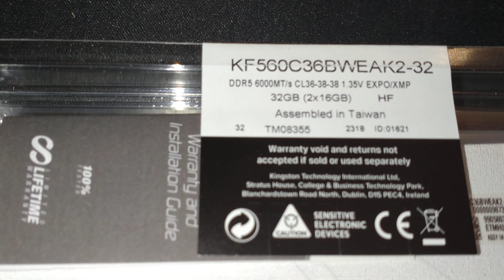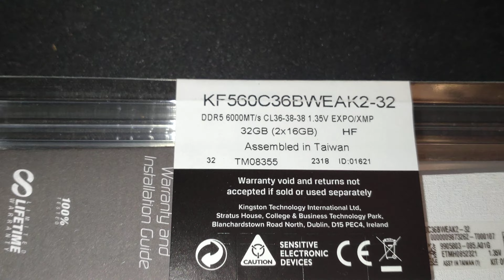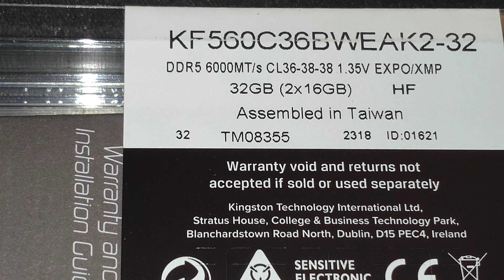Kingston FURY Beast RGB DDR5-6000 C36 DC - 32GB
Uudet Muistit Esittellyssä RGB valoilla
Muistit (RAM), 32 GB: 2 x 16 GB (Dual Channel), DIMM 288-pin, DDR5, 6000 MHz / PC5-44800, CL36-38-38, 1.25 V, puskuroimaton, ECC, Valkoinen sarja integroidulla RGB-LED-Valolla, Optimoitu AMD EXPO:ta varten-valolla
Intel Extreme Memory Profiles (XMP 3.0)